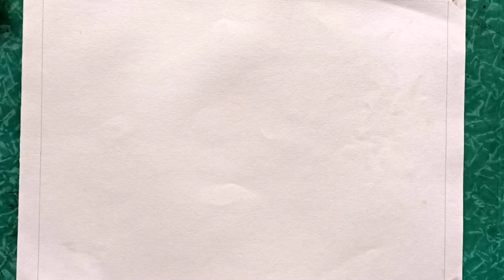Bhagwan shri krishna drawing sketch step by step very easy for kids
krishna drawing
krishna drawing for kids
krishna drawing images
krishna drawing photo
krishna drawing video
krishna drawing easy step by step
krishna drawing painting
krishna drawing oil pastel
krishna draw image
krishna draw picture
krishna draw easy
krishna draw drawing
krishna draw photo
krishna draw pic
radha krishna draw
little krishna draw
how to draw krishna bhagwan
how to draw krishna bansuri
draw bal krishna
how to draw krishna and balram
how to draw krishna eating butter
how to draw krishna for beginners
draw tule bol re krishna naam
how to draw krishna and balaram
b krishna
b.krishna
how to draw krishna cartoon
how to draw krishna with colour
how to draw krishna with cow
draw so cute krishna
how to draw krishna crown
chhota bheem krishna draw
draw chhota krishna
how to draw krishnadevaraya
how to draw krishna pencil drawing
how to draw krishna easily
krishna images to draw easy
how to draw krishna face easy
how to draw krishna easy method
how to draw krishna very easy
how to draw krishna easy way
how to draw krishna with flute
how to draw krishna face
how to draw krishna footprints
how to draw krishna feather
how to draw krishna footsteps
how to draw krishna feet
how to draw krishna god
how to draw krishna and ganesha
krishna god drawing
how to draw krishna
how to draw krishna easy
how to draw krishna and radha
how to draw krishna ji
how to draw krishna janmashtami
krishna ji ki draw
how to draw krishna ji photo
how to draw krishna ji images
krishna ji ka draw
how to draw krishna and kans
draw lord krishna
draw little krishna
how to draw krishna legs
how to draw krishna leela
little krishna draw picture
learn to draw krishna
lord krishna draw images
little singham krishna draw
how to draw krishna with makhan
draw of krishna
draw picture of krishna
draw of radha krishna
how to draw krishna on wall
draw of lord krishna
o krishna
how to draw krishna painting
how to draw krishna padam
how to draw krishna patham
how to draw krishna rangoli
radha krishna draw images
draw radha krishna picture
how to draw krishna river
how to draw radha krishna
r krishna
how to draw krishna sketch
how to draw krishna pencil sketch
how to draw krishna simple
how to draw krishna standing
how to draw krishna and sudama
draw shri krishna
steps to draw krishna
krishna drawings
krishna images to draw
krishna pictures to draw
krishna draw
how to draw krishna video
how to draw krishna with radha
how to draw krishna with pencil
who to draw krishna
how to draw krishna and yashoda
how to draw krishna youtube